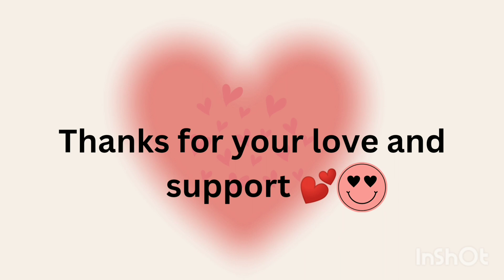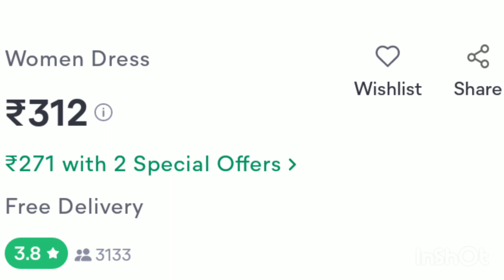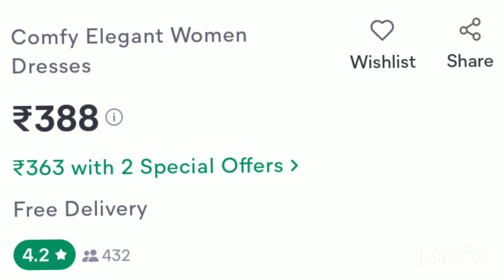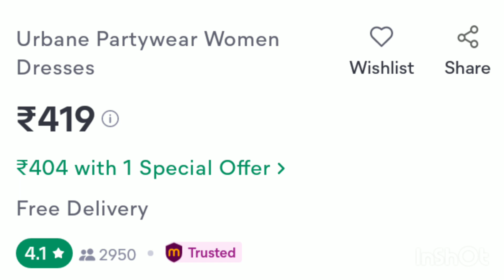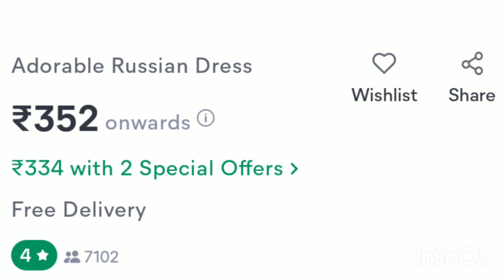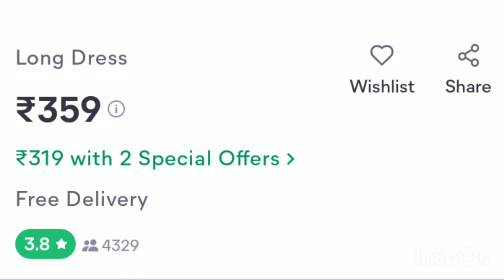Meesho new year party🎉🎈/Valentine's day💌💘 Outfit haul/Affordable price😉meesho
Hello friends !!
Today in this video , I'm sharing meesho new year Party 🎉🎈 and valentine day 💌💘outfit ✨💖 haul with Affordable price.

Xoxo🤗😘
Divaa Bindi 🔴